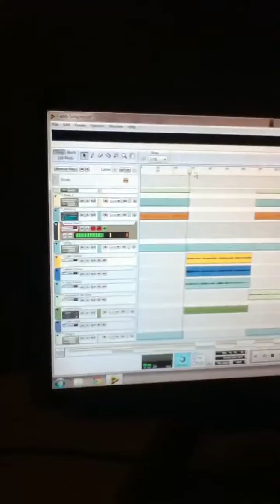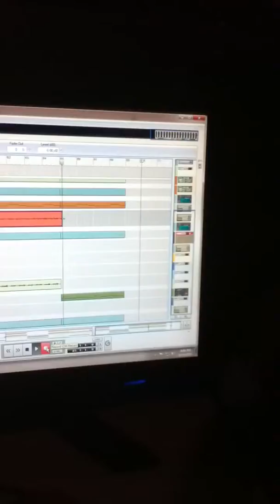Behind the Scenes in the Studio